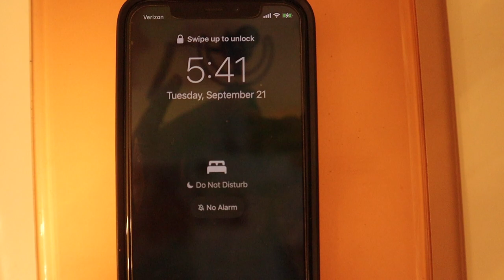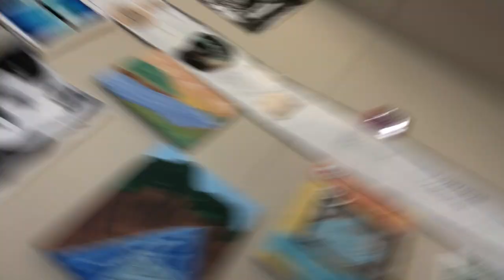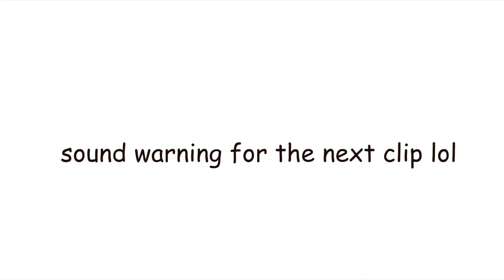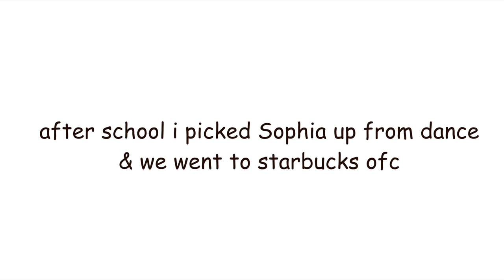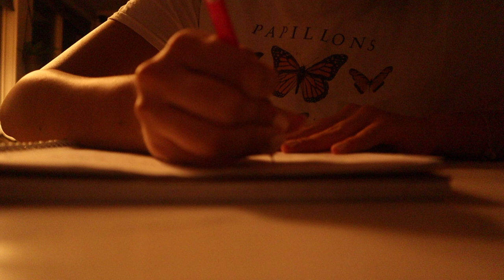realistic school day in my life *senior year edition*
In this video, I show ya'll a typical school day in my life as a high school senior!

lmk any video suggestions below!

🎃- comment this emoji if u see this!!